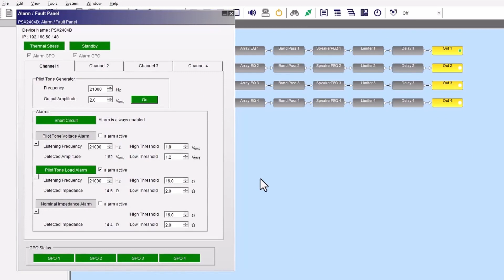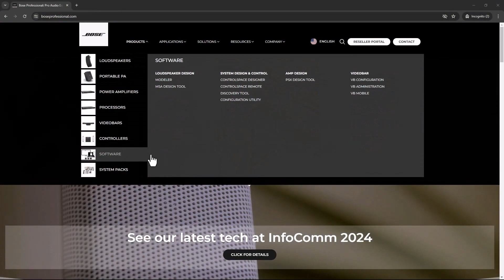New Features & Updates in ControlSpace Designer v5.13.1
🔊 Big updates and new features have come to our ControlSpace Designer software v5.13.1, including the launch of an all-new alarm fault panel for PowerShareX amplifiers and exciting enhancements across our tech! Streamline your setups and control systems like never before. 🎚️📈

Don’t miss out—update your software today and catch all the details